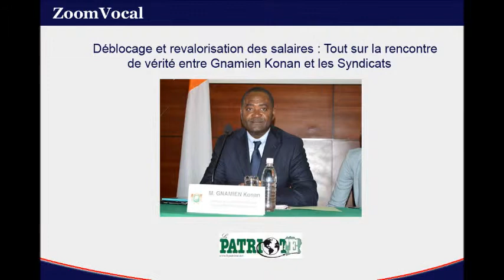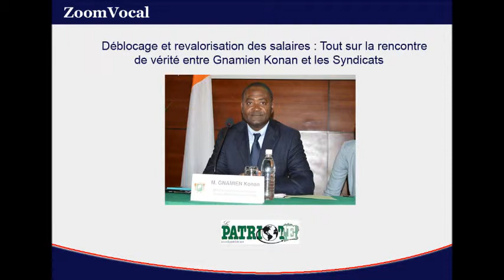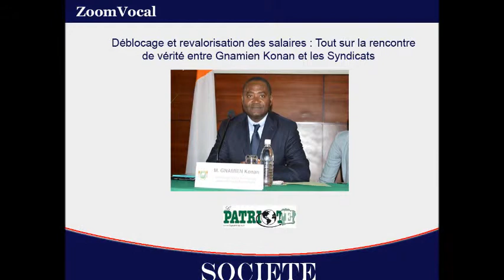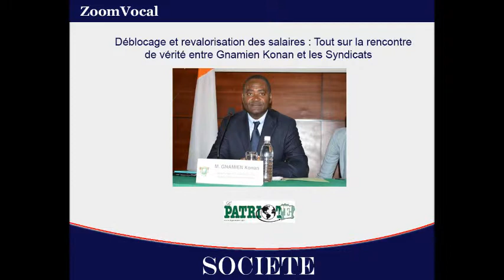Déblocage et revalorisation des salaires: Tout sur la rencontre de vérité entre Gnamien Konan...